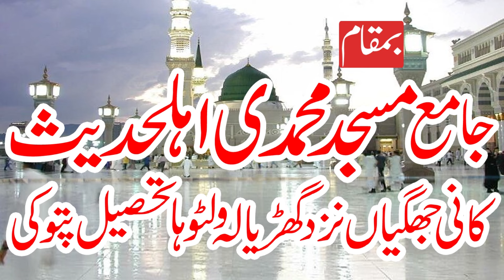Molana Qari Haroon Yasir Bagvi Topic Islam Me Aurat Ka Maqam 2024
Molana Qari Haroon Yasir Bagvi Topic Islam Me Aurat Ka Maqam 2024 Jamia Masjid Muhammadi Ahle Hadees kani chugiyan pattoki
Waqas islamic movies
islamic movies